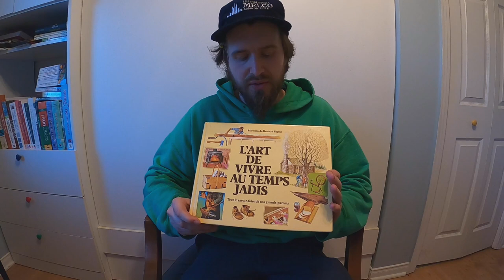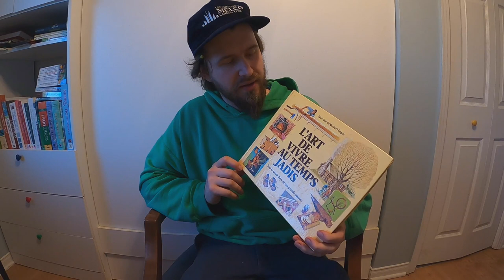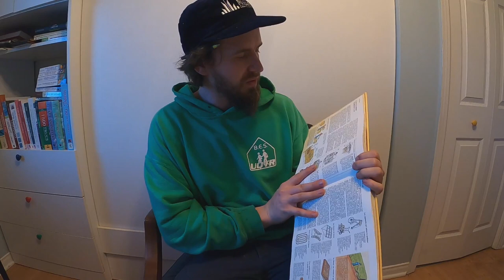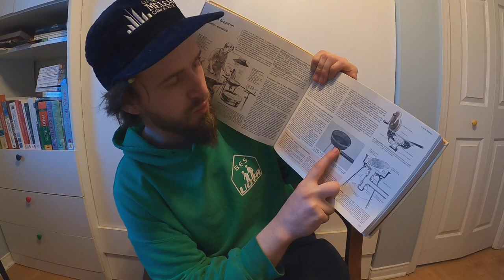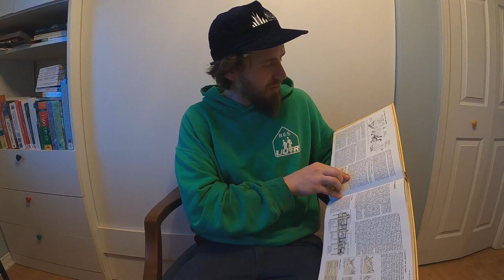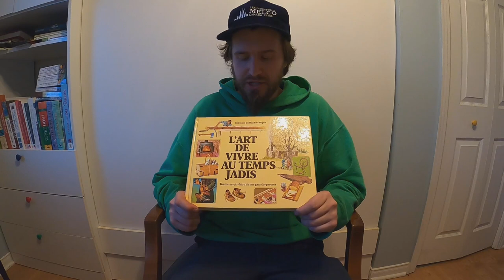L'art de vivre au temps Jadis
* je ne tire aucun bénéfice pour la critique de livre, je le fais par pur plaisir**

Le meilleur moyen pour aider financièrement la chaîne, montrer votre soutien et avoir accès en primeur aux videos

Temps de lecture: Sur une durée de 3 semaines
Filmer et montage: 2hrs